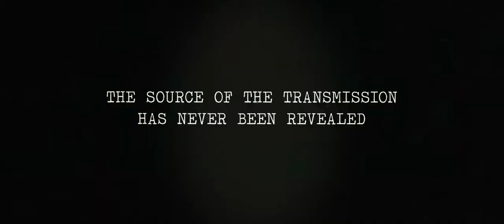Lazer Team (2015) Teaser Trailer - Alan Ritchson, Alexandria DeBerry, Gavin Free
Teaser trailer for the IndieGoGo funded Lazer Team,
Release Date: March 2015 (USA)

Four unlikely heroes have to save the planet. Whether we like it or not.
Residents of earth receive a coded message from outer space telling them that they are not alone and the galaxy is a dangerous place.

Director: Matt Hullum
Writer: Burnie Burns
Production Co: Rooster Teeth Productions
Release: 2015
Cast: Alan Ritchson, Alexandria DeBerry, Gavin Free

Lazer Team (2015) Teaser Trailer